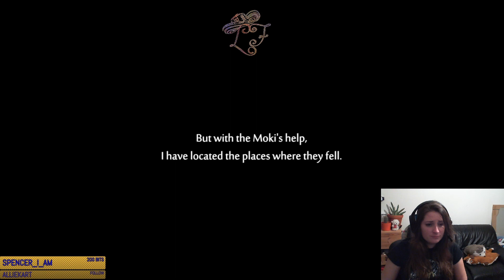Ori and the Will of the Wisps Part 7 gameplay NOO KUU! IM CRYING, AND YOU TOO ;_;